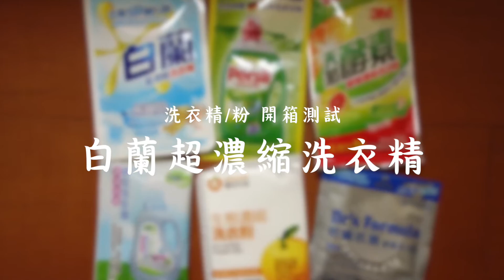洗衣精.洗衣粉【白蘭超濃縮洗衣精・含熊寶貝馨香精華】開箱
在乾淨的棉抹布上，滴上醬油、番茄醬、BB霜、眼影、原子筆，在浸泡30分鐘後洗乾淨，按照一般家裡平常的洗滌方式看看洗衣精的清潔效果。很意外的原來BB霜是很難洗的東西...@@

影片上無法表現的，是的確很有熊寶貝的香味，以及用手搓揉的話沒有咬手感。